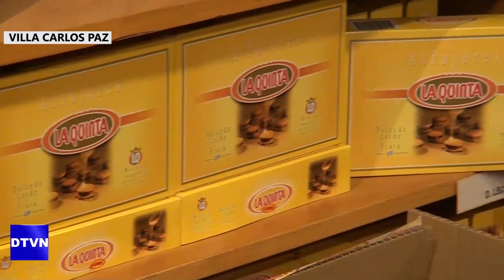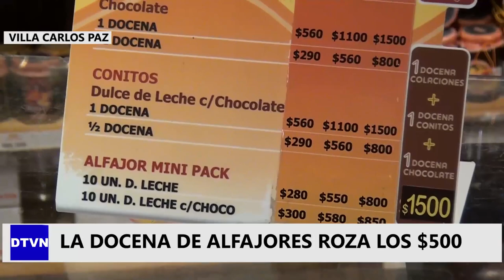Los alfajores cordobeses, un clásico para turistas